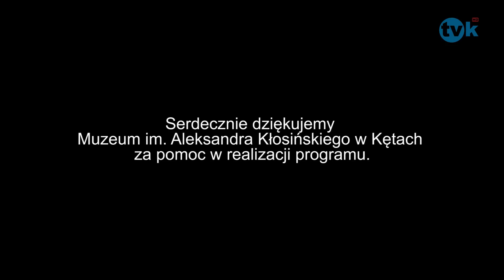Osobliwości - wspomnienia 100-latki TVK HD